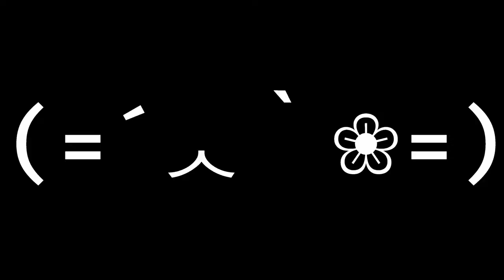Natalie RGL Season 1 main fragmovie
(=´ᆺ｀❀=) thanks for the awesome season! Dedicated to 24, dondorito, voosh, ghadili, puzza, and screwb.
All clips shadowplayed from scrims and matches. Extras are from pubs
Song: 100 gecs - hand crushed by a mallet